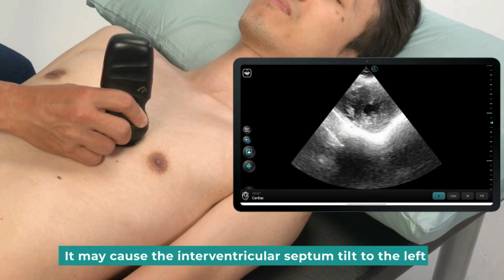Parasternal Short Axis View | Aco Classroom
Featuring with @pocusacademy
📌 What You’ll Learn in This Video:
✅ What is Parasternal Short Axis View
✅ How to Position the Probe to use Parasternal Short Axis View
✅ Key Scanning Techniques

Parasternal Short Axis View refers to a key imaging window in cardiac ultrasound.

By using this view, clinicians can clearly visualize the left heart structures and assess the concentric contraction of the left ventricle. It serves as an important method for quickly evaluating cardiac systolic function, especially in emergency and critical care settings.